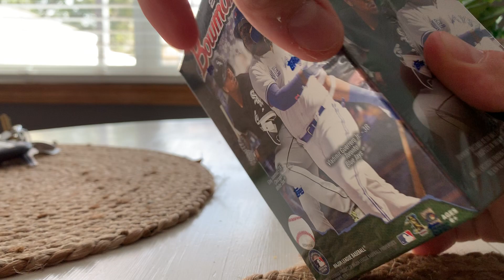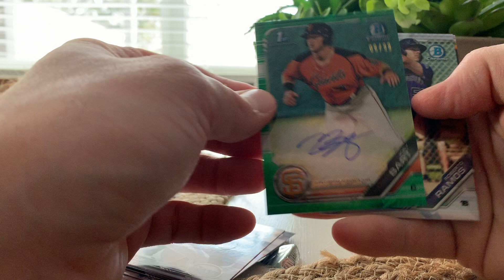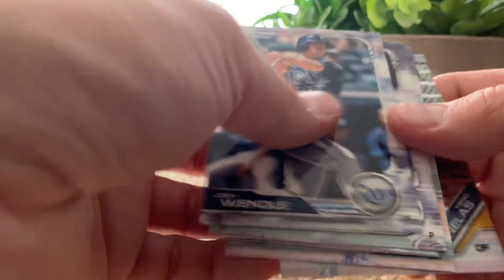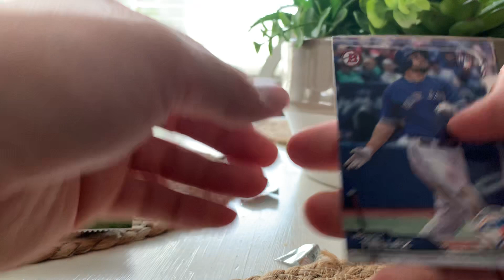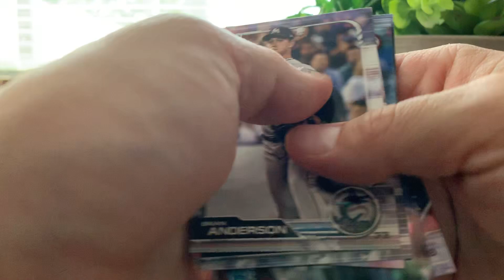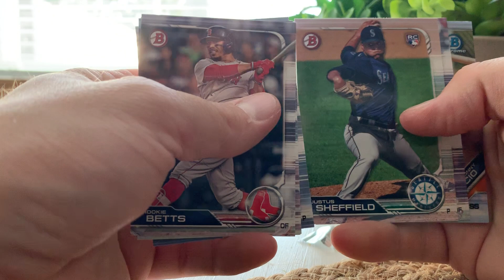2019 Bowman blaster!!Huge auto!!! Green /99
Here I open just one 2019 bowman blaster box